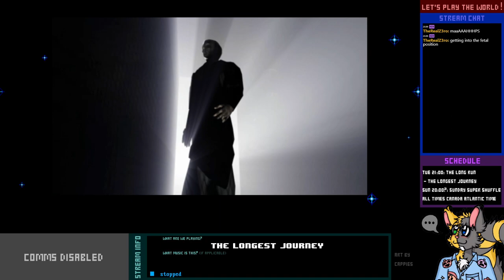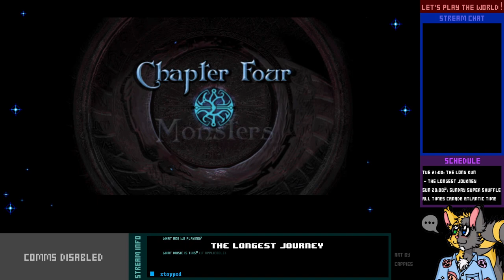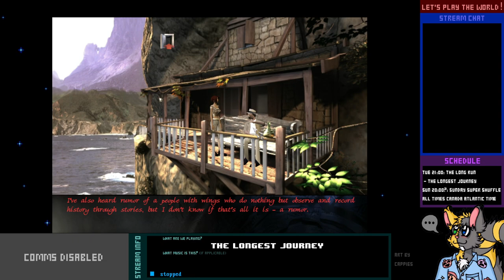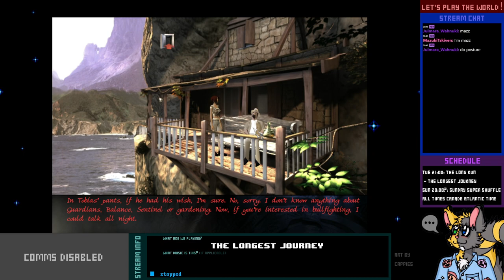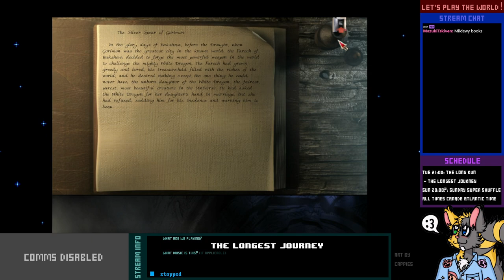Let's Play Live! - The Longest Journey - 3-2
When your wardrobe starts to glow, that's never a good sign.